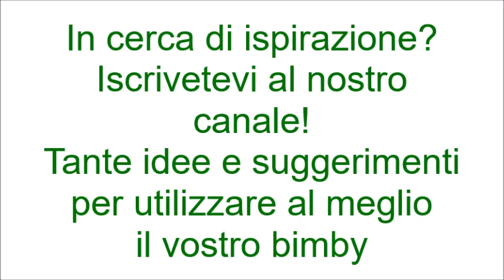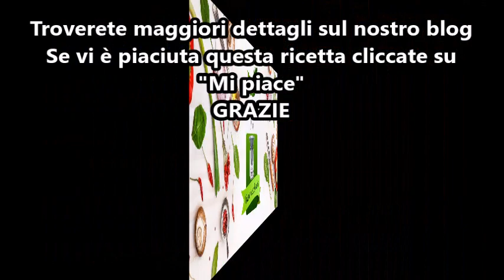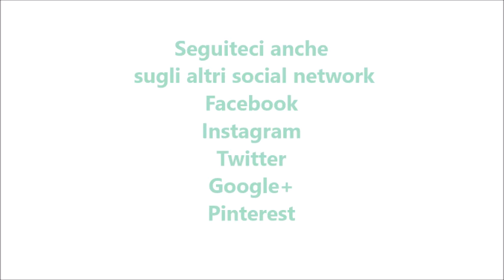Pappardelle con fave fresche per bimby TM6 TM5 TM31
Ingredienti:

1 piccola cipolla
1 mazzetto di prezzemolo fresco
40 g di olio e.v.o.
400 g di fave fresche sgusciate
300 g di acqua
1 cucchiaino di sale
450 g di pasta tipo pappardelle
180 g di ricotta fresca scolata dal siero
1 pizzico di pepe nero
50 g di pecorino